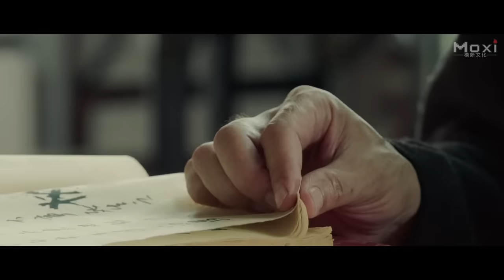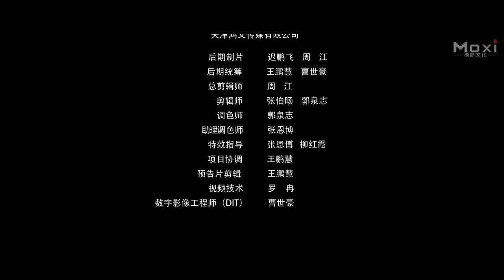Pendekar Pedang Wuying | Terbaru Film Aksi Kungfu | Subtitle Indonesia Full Movie HD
Terbaru Film Aksi Kungfu | Pendekar Pedang Wuying | Sub Indo Full Movie HD

Studio: Hong Wen Media, Ying Film.
Direktur: Zhang Li.
Dibintangi: Zheng Jiabin, Wang Wei.
Genre